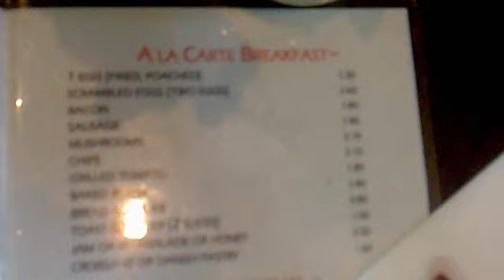Londres7.mp4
Los dos macias junto al javi black y al compadre Joselito xD dando la cara por londres y liandola a sako xd